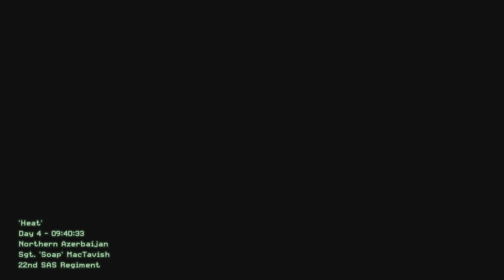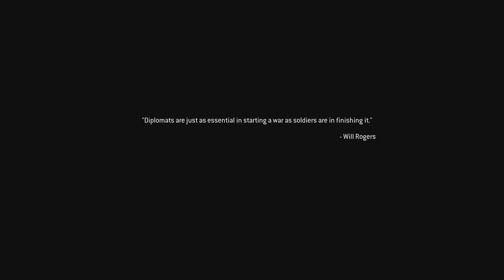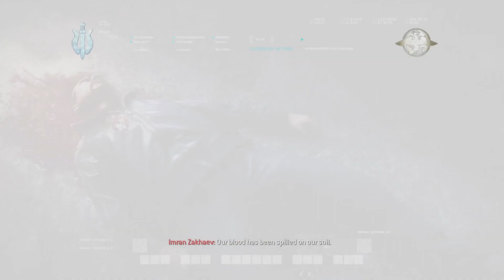Call of Duty: Modern Warfare Remastered- Part 6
Heat, Sins Of The Father, Ultimatum